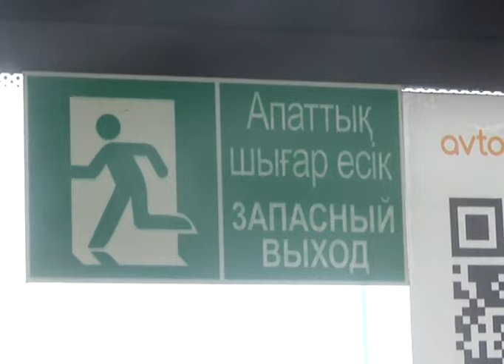Полицейские проводят рейды по поддержанию правопорядка в автобусах.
Хулиганства, приставания, непристёгнутые ремни безопасности. Эти и ряд других нарушений и преступлений зафиксировали полицейские за первый день рейдов по проверке автобусных маршрутов. В области стартовало оперативно-профилактическое мероприятие “Перевозчик”. В его ходе полицейские ездят вместе с рядовыми пассажирами в автобусах и следят за правопорядком.
За первый день ОПМ “Перевозчик” в ходе трехчасового дежурства в автобусах полицейские выявили 10 административных правонарушений. В частности, один случай мелкого хулиганства, два факта пользования мобильным телефоном водителями автобусов и один водитель не был пристегнут ремнем безопасности. Также полицейским удалось обнаружить один факт приставания в общественном транспорте, а еще два пассажира пребывали в поездке в пьяном виде.
По данным департамента полиции, в автобусные рейды ежедневно будут выходить около 200 полицейских. Особое внимание они уделяют предупреждению и недопущению карманных краж, хулиганств и мелких хищений.